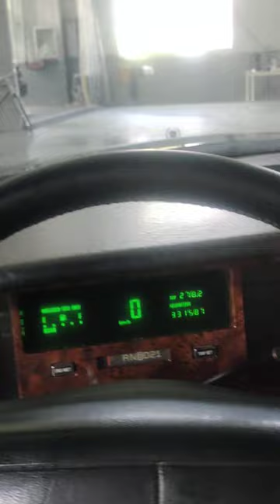Best full-size sedan of the '90s!